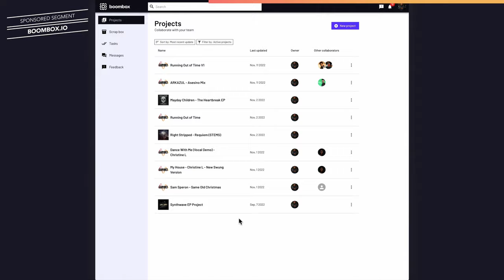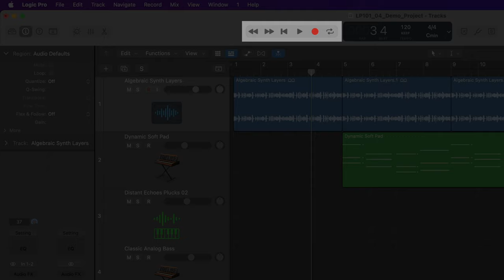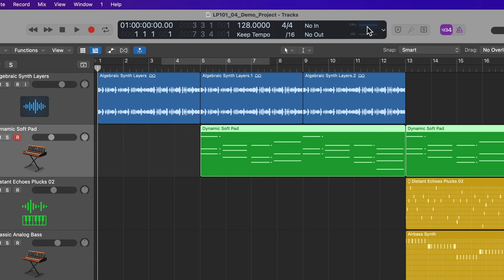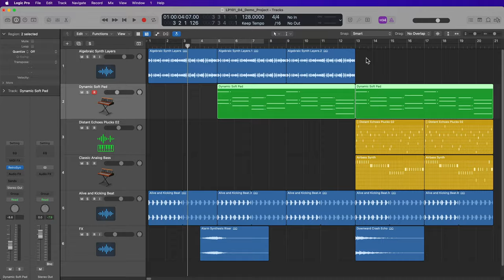Logic Pro #04 - Transport, Playback Controls, Cycle Range, Locators, Display Controls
In this video, I demonstrate the following:
1. How to navigate your project with transport controls
2. Cycle mode, cycle range, and locators
3. Set the cycle range to selected regions
4. How to change the tempo or meter of a project
5. Using the MIDI input monitor
6. Showing the performance meter

Timestamps:
0:00 Introduction
0:24 Sponsor Segment
1:00 Play, Stop, Rewind, Forward
2:28 Cycle Range, Locators
4:33 Display, Change Tempo
6:16 Custom Display Parameters